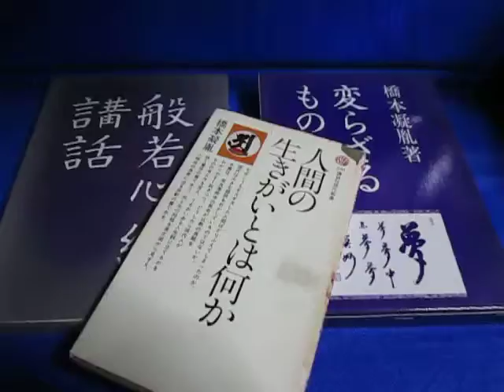超音波制御技術に関する「参考書籍」 Reference books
超音波制御技術に関する「参考書籍」
Reference books

われわれの生活はいつでも、

自らの心の生活でなければならない。

客観の生活であってはならない。

主観の生活でなければならない。

主体的に生きていかなければならない。

——「信仰する心とは」より
 橋本凝胤・著

‹‹参考書籍››

１：解析
１）叩いて超音波で見る―非線形効果を利用した計測
　佐藤 拓宋 (著) 出版社: コロナ社 (1995/06)

２）電気系の確率と統計
　佐藤 拓宋 (著) 　出版社: 森北出版 (1971/01)

３）不規則信号論と動特性推定
　宮川 洋 (著), 佐藤拓宋 (著), 茅 陽一 (著)
　出版社: コロナ社 (1969)

４）赤池情報量規準AIC―モデリング・予測・知識発見
　赤池 弘次 (著), 室田 一雄 (編さん), 土谷 隆 (編さん)
　出版社: 共立出版 (2007/07)

５）ダイナミックシステムの統計的解析と制御
　赤池 弘次 (著), 中川 東一郎 (著)
　出版社:　サイエンス社(1972)

２：シミュレーション
　波動解析と境界要素法
　福井 卓雄 小林 昭一　京都大学学術出版会 (2000/03)

４：流体力学
　「内部流れ学と流体機械」 妹尾 泰利 (著)　養賢堂 (1973)
　「流体力学 」日野 幹雄 (著) 朝倉書店 (1974/03)
　「流体力学 」日野 幹雄 (著) 朝倉書店 (1992/12)
　「噴流工学 」社河内敏彦(著) 森北出版（2004/03)

５：超音波
 　「やさしい超音波工学―拡がる新応用の開拓」
 　川端 昭 (編著), 高橋 貞行 (著) 一ノ瀬 昇 (著)
　工業調査会　増補版 (1998/01)

「音響流」を測定・利用する技術を研究しています。